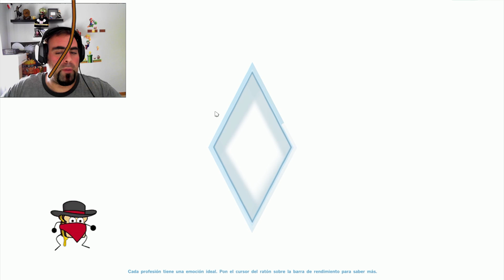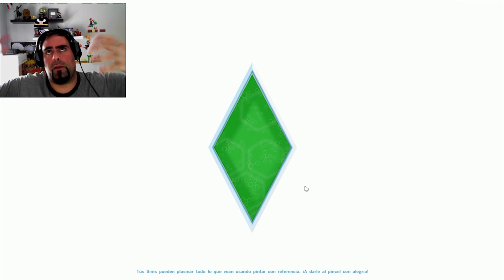La Miarma, Pastelería | Mi Primera Venta #2